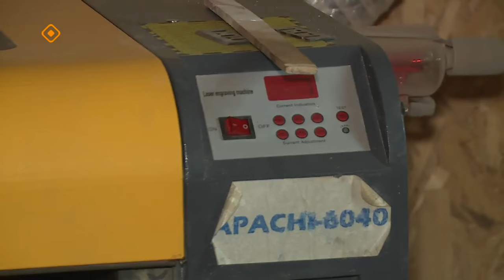«Саха сатаабата суох»: Игорь Корнилов мастарыскыайыгар ыалдьыттаатыбыт (20.12.23)